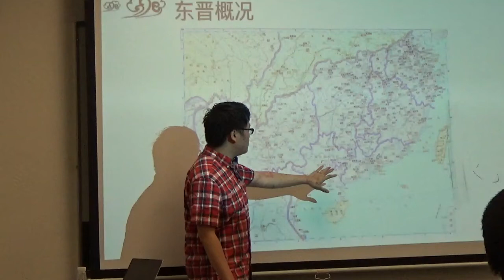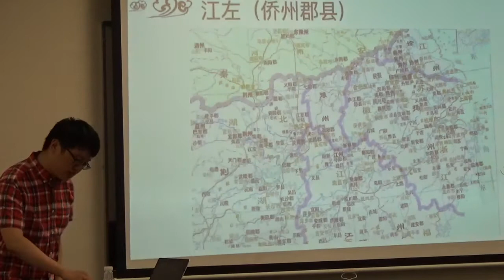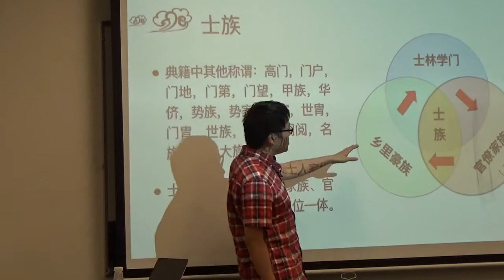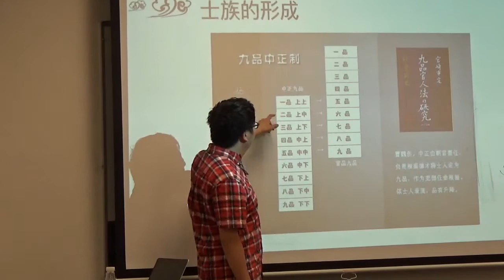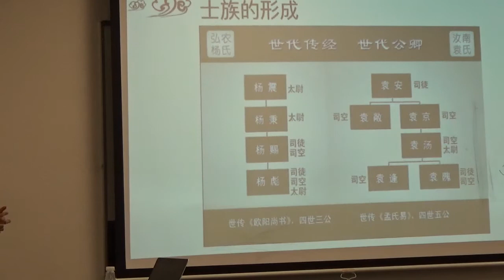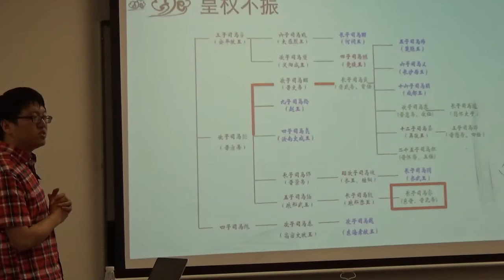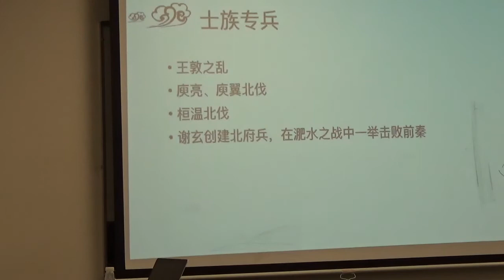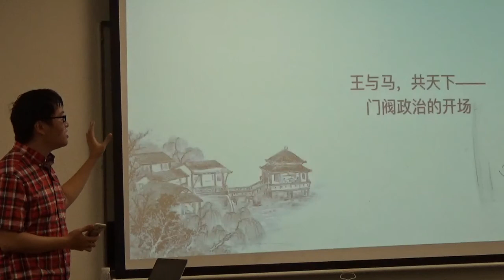谷雨书苑第108期 - 《东晋门阀政治》(2) by Guosheng Zhang